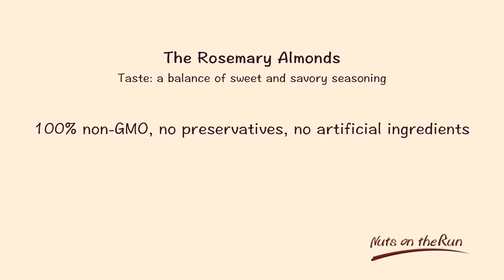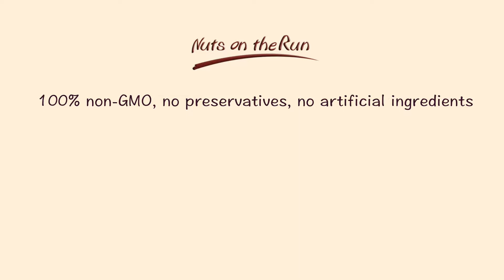The Rosemary Almonds described by customers - from Nuts on the Run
Watch customers describe the Rosemary Almonds - from Nuts on the Run.

Ingredient: Almonds, organic cane sugar, rosemary, spices, and salt.